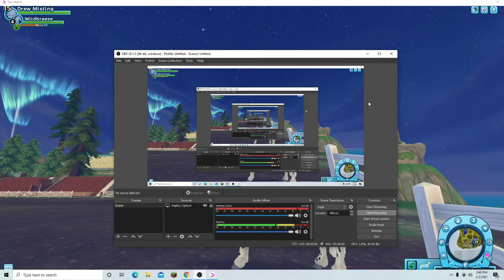Jorvik Friesian Gates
Drew Misting